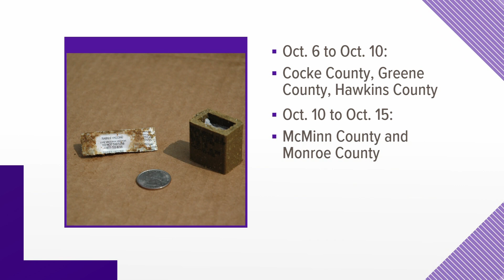Aircraft drop experimental marshmallow-flavored rabies vaccines for raccoons in Tennessee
Crews will fly over Tennessee's rural wilderness dropping rabies vaccine packets coated with bait in hopes the raccoons will eat them.